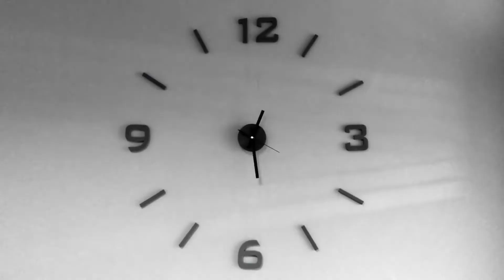Nuri Llado - Lluç amb crema de porros (Resum classe online - 1ra PART)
Avui t'ensenyo un resum, de la primera part, de la classe online que vam fer al novembre.
Durant la classe vaig donar moltes explicacions i van sortir dubtes que vam resoldre al moment.
Si tens alguna pregunta, pots deixar un comentari i t'ajudaré. I si el que t'agradaria es haver participat a classe i fer les preguntes al moment, entra a la web i apunta't a les pròximes classes. T'ESPEREM!

Ingredients:

4 supremes de lluç
250 g de porros
1 ceba
400 cc d'aigua
Maizena
oli
salsa romesco

Preparació:

1- Piqueu la part blanca dels porros i la ceba tot ben petit. Sofregiu-ho a poc a poc amb un xic d'oli.
2- Un cop ben cuit afegiu-hi la Maizena i l'aigua i deixeu-ho bullir
durant trenta minuts, tapat.
3- Passeu-ho pel minipimer i el colador xinés i reserveu-ho.
4- Coeu les supremes de lluç al vapor.
Final- A l'hora de servir napeu el plat amb el romesco escorregut, el lluç al damunt i cobriu-ho amb la salsa de porros.

Gràcies per subscriura't i donar-li a la campaneta (és gratuït)

"Aprendre a cuinar és l’única teràpia que es pot menjar", que vagi de gust.